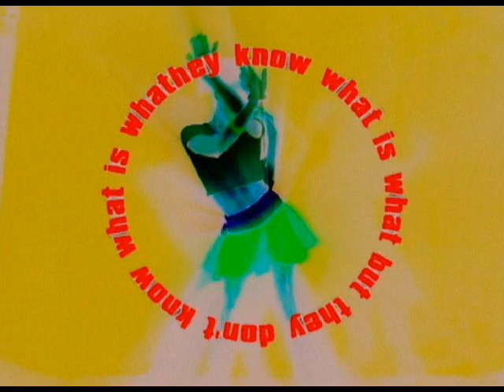Fatboy Slim - Star 69 (DnB)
CheggySerbia